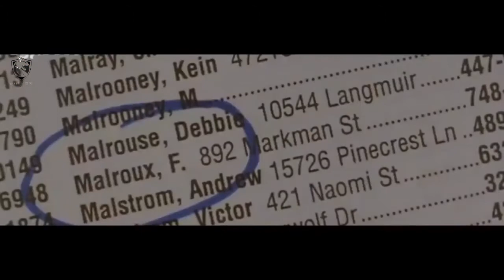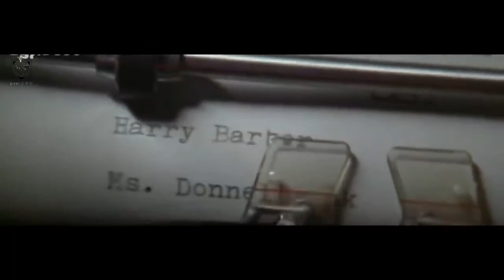Palmetto (1998) 스릴러 미스터리 영화는 한국어로 묘사되었습니다 | great로맨틱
이 비디오는 교육 목적으로 만 사용됩니다. 비영리, 교육 또는 개인 사용은 공정 사용과 균형을 이룹니다.